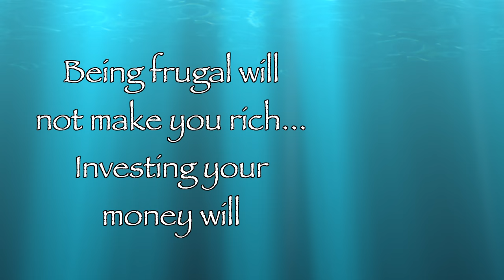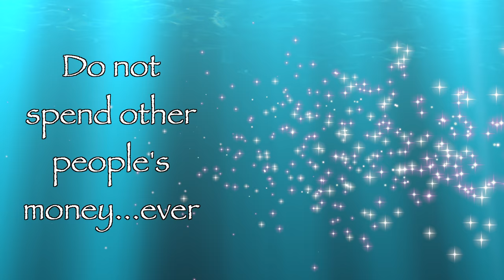Personal Finance 101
For some of you, Personal Finance 101 may not be necessary, but these tips serve as a good reminder as to what is most important to win with money.  Plus there are some cute outtakes at the end